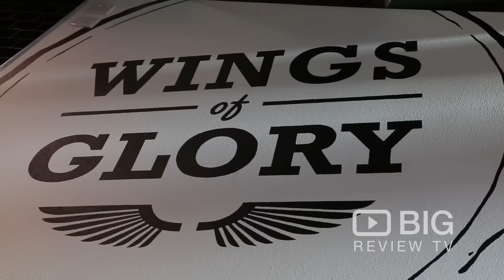Wings of Glory Chicken Restaurant in South Melbourne VIC serving Buffalo Wings and Beer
Wings of Glory specialise in American style Chicken Buffalo Wings with a twist of local Australian love and craziness.

Wings of Glory
253 Clarendon St  South Melbourne VIC Australia 3202